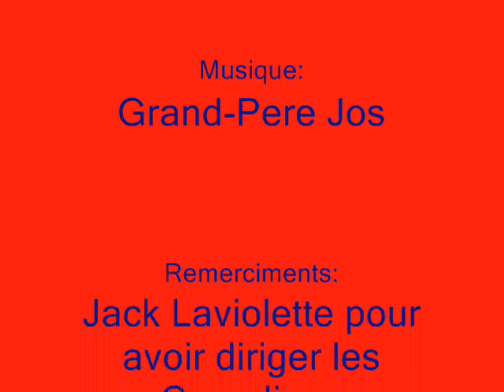L'évolution des Canadiens